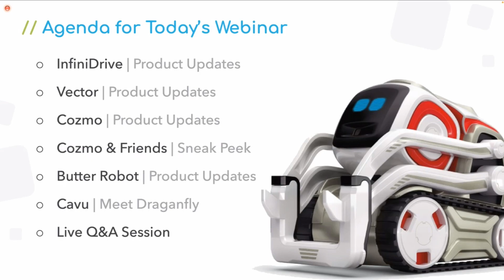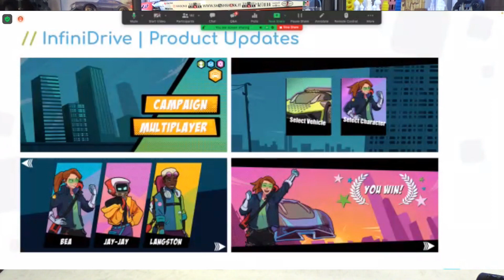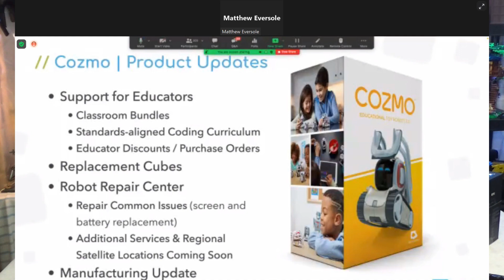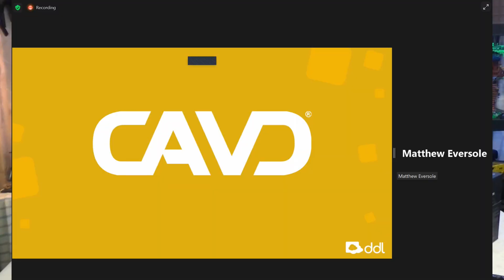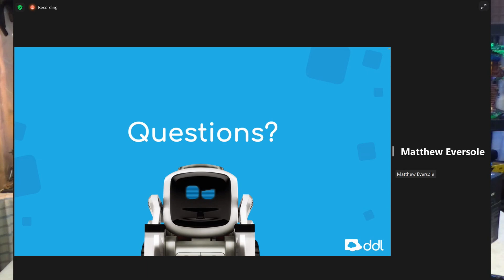Cozmo 2.0, Vector 2.0 and CAVU | DDL Webinar 28 April 2022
This was an interesting webinar from Digital Dream Labs.  They gave an update on Cozmo 2.0, Vector 2.0, InfiniDrive, Butter Robot, Cozmo & Friends and Cavu.  If you want to know what CAVU is, you will need to watch my short video!  This webinar was long at one and a half hours so I invite you to watch my summary, plus you get my amazing comments for FREE...lol.

Thank you everyone for visiting my channel.